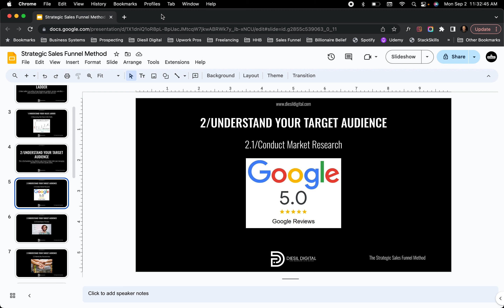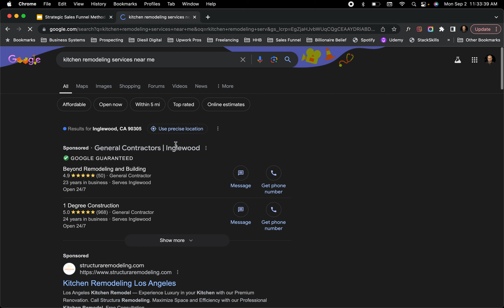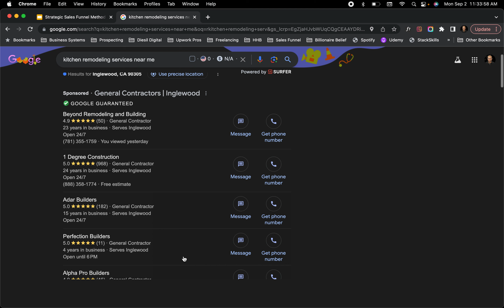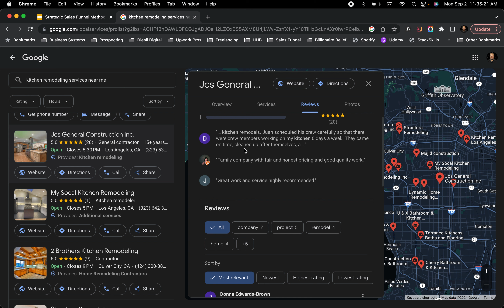2.1 Conduct Market Research | The Strategic Sales Funnel Method Course